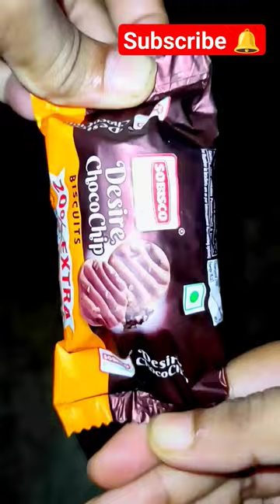Unwrapping Sobisco Desire ChocoChips🍪😍